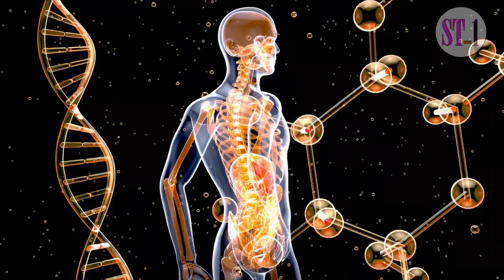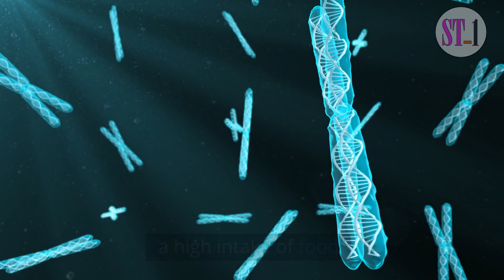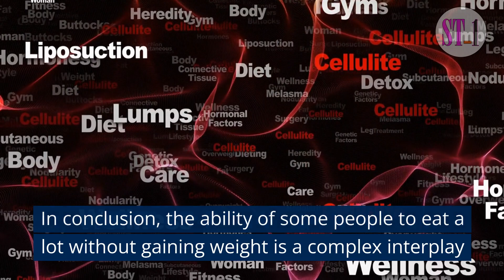Why Do Some People Eat a Lot and Remain Thin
In this intriguing video, we delve into the enigma of appetite and explore why some people can eat a lot without gaining weight. From metabolism and genetics to gut microbiome and lifestyle factors, we uncover the complex interplay of various factors that contribute to this phenomenon. Discover the science behind why some individuals seemingly defy traditional notions of weight gain, and gain insights into the fascinating world of nutrition and metabolism.